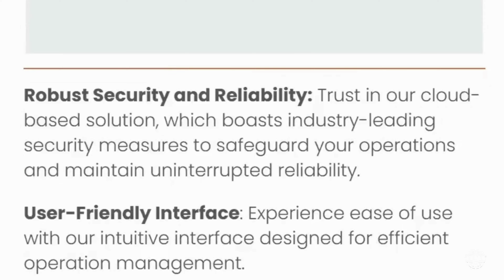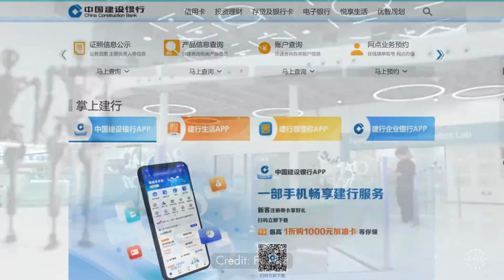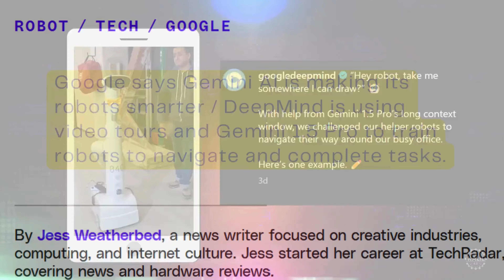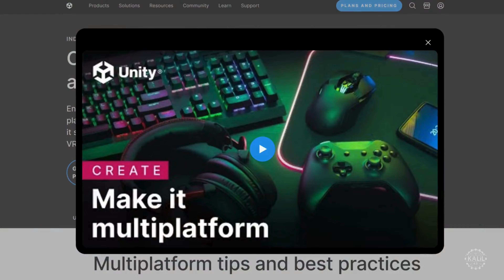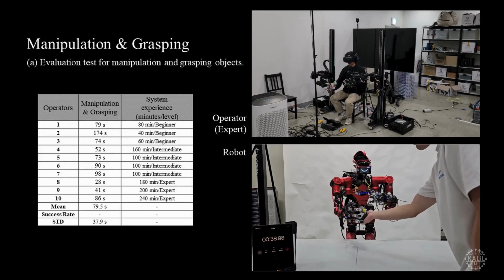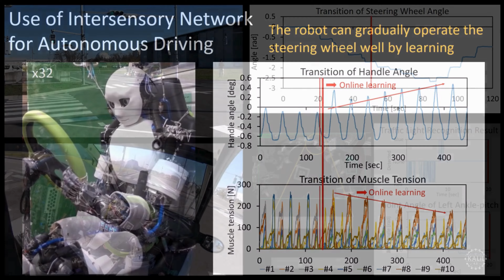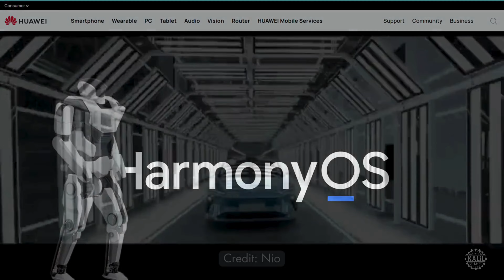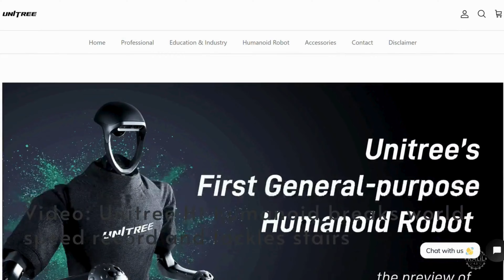Agility Robotics' Digit at SPANX, Fourier GR-1 Joins Bank, Deepmind Gemini AI Robot Training & More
The humanoid robotic market is evolving at breakneck speed. It’s nearly impossible for anyone to keep up with the nonstop advancements and announcements. The following are some of the most notable recent developments.

0:00 - The Lowdown on Humanoid Robotics
0:26 - Agility Robotics' Digit Starts at SPANX Facility
0:58 - First Humanoid Robots-as-a-Service (RaaS) Commercial Deployment
1:22 - GXO Logistics Agreement
1:39 - Apollo Humanoid Robot
2:06 - GR-1 Tested at China Construction Bank in Shanghai
2:43 - Fourier Updates on GR-1 General Purpose Humanoid Robot
3:28 - Google's DeepMind Trains Robot with Gemini AI Model
4:21 - DisneyResearchHub Bipedal Expressive Robot
5:38 - Tokyo Robotics Torobo Accurately Hammers Nails
6:18 - Human Centered Robotics at University of Texas at Austin
6:56 - Unity Robotics Software
7:28 - Novel Robotic Avatar System
8:16 - Giant Humanoid Robot Tends Japanese Railway
8:56 - HumanPlus Boxing Robot
9:44 - Japanese Robot Mimics Human Muscular System to Drive
10:28 - First Humanoid Robot Equipped with HarmonyOS Deployed for Nio EV Assembly
11:15 - Training Unitree H1 Humanoid Robot to Dance
12:32 - More on Humanoid Robotics!